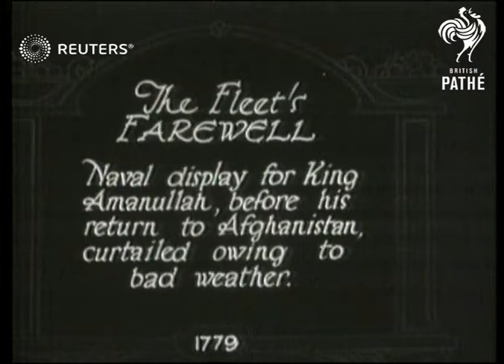DEFENCE: Afghanistan's King Amanulah at Portland to review fleet but display is curtailed...(1928)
King Amanullah at Portland to review the Fleet., but bad weather curtailed the display. One?

Full Description:

SLATE INFORMATION - CAPTION - THE FLEET'S FAREWELL - NAVAL DISPLAY FOR KING AMANULLAH , BEFORE HIS RETURN TO AFGHANISTAN ,CURTAILED
OWING TO BAD WEATHER

BOARDING HMS NELSON

Portland, Dorset, England  (3rd April 1928)

King Amanullah  Shah of Afghanistan boarding ship  HMS Nelson / Afghan King with unidentified dignitaries  (possibly Prince Albert ,Duke of York on the left) / naval ship in rough sea / King looking through binoculars / ship in rough seas / King talking to the naval officer / another naval vessel  ( possibly battle cruiser  HMS Hood )  in rough seas/ King and dignitaries//King leaving the ship  and crew saluting
Background: King Amanullah at Portland to review the Fleet., but bad weather curtailed the display. One of the ship in the display was HMS Hood.